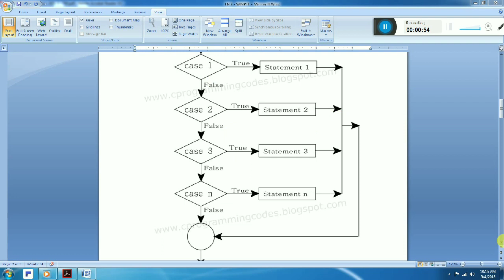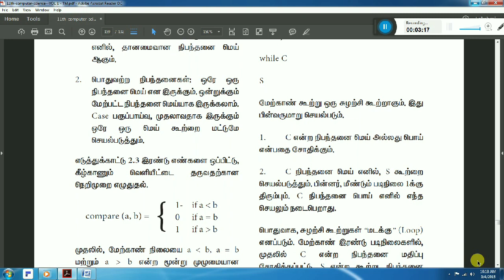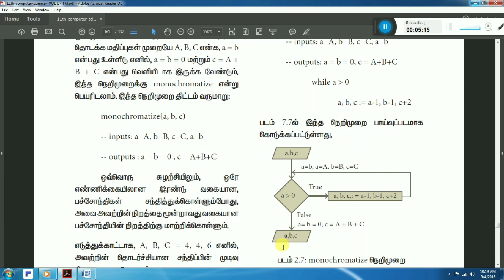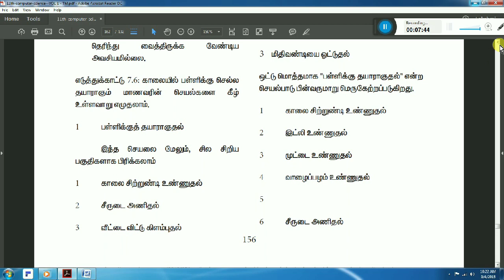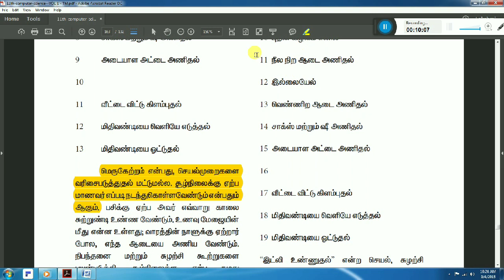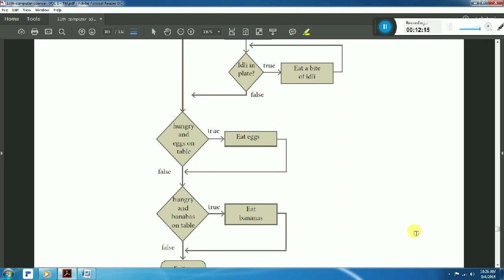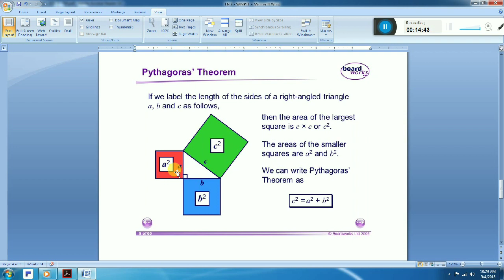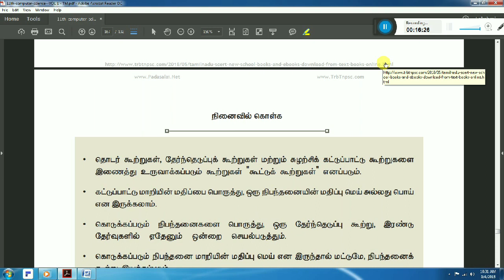#34 - Ln. 7 Composition and Decomposition -. Part 2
Next. 1,2,3 marks qns with answers.